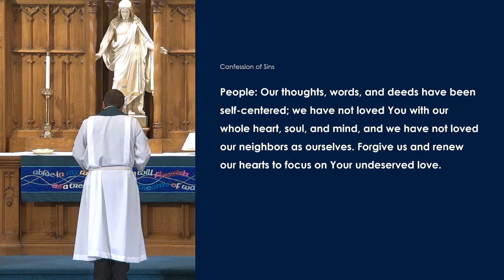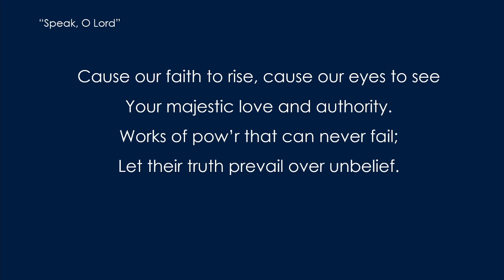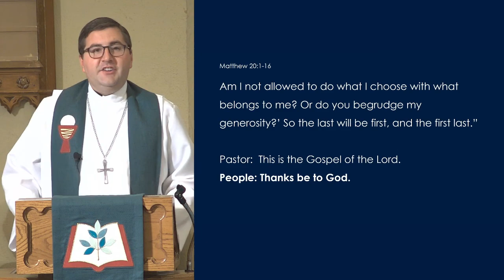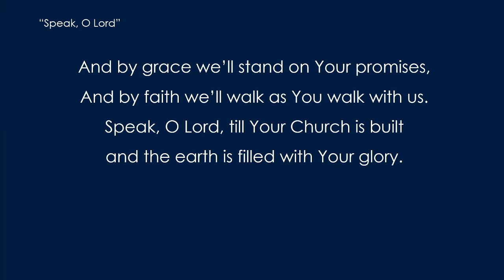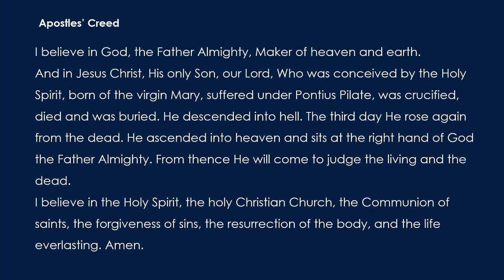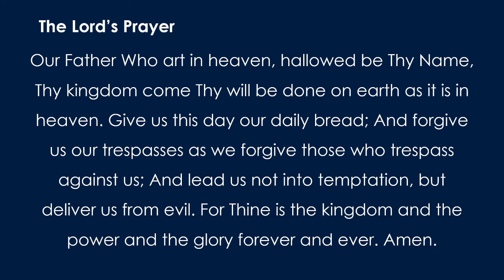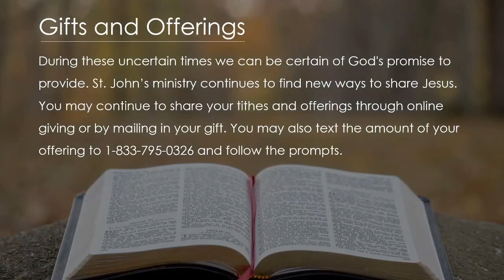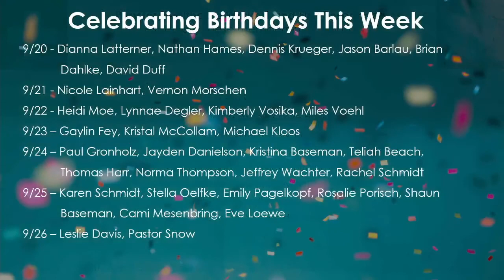St. John's Lutheran Church September 20th 2020 Service